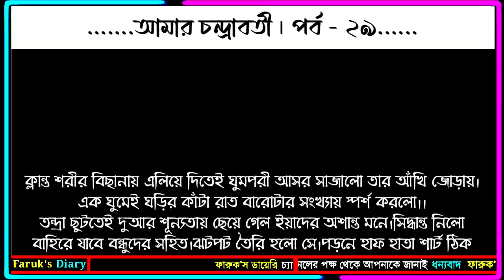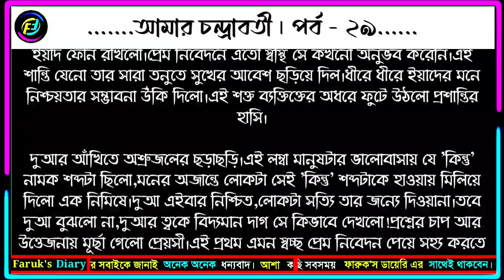আমার চন্দ্রাবতী | পর্ব - ২৯ | ভালোবাসার গল্প | Valobasar Golpo | Faruks Diary